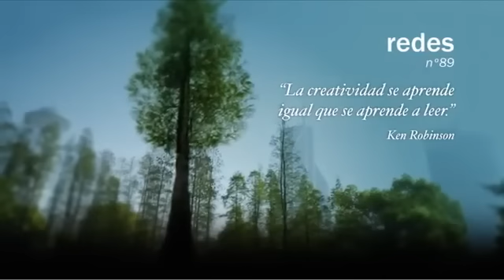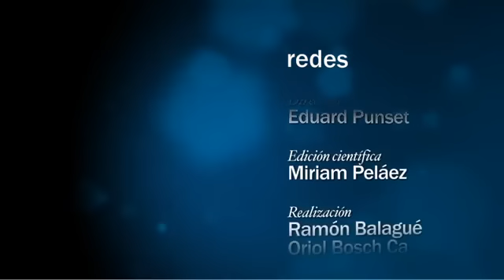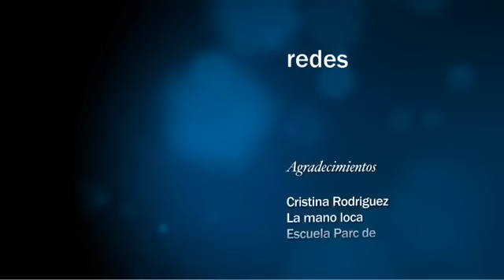Redes 89_ Los secretos de la creatividad.flv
Todos poseemos un talento, todos tenemos la capacidad de ser creativos; y la mayoría vivimos sin saberlo, convencidos muchas veces de que el creativo es aquel que sabe componer melodías, o escribir una poesía.
Ken Robinson reclama en este capítulo de Redes la necesidad de que en nuestra sociedad existan entornos donde cada uno pueda encontrar la inspiración necesaria para desarrollar su creatividad.